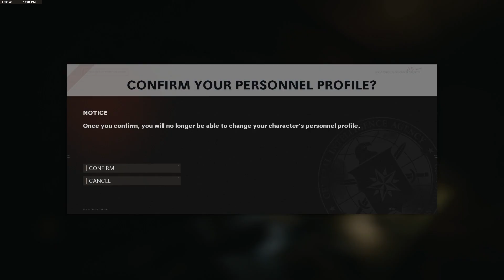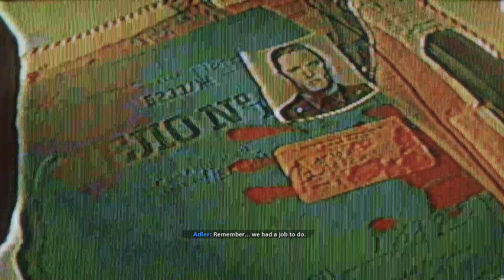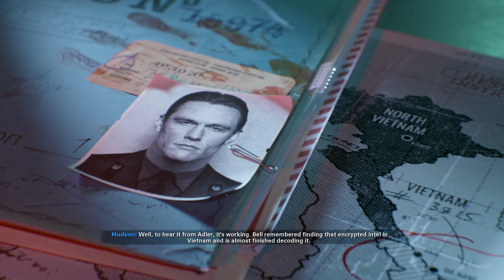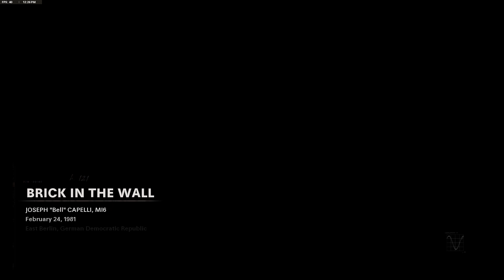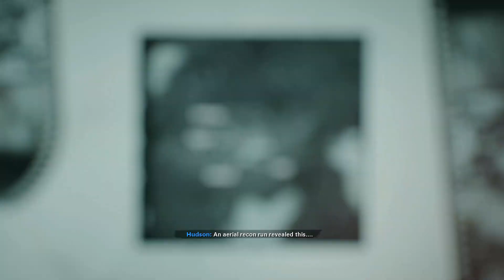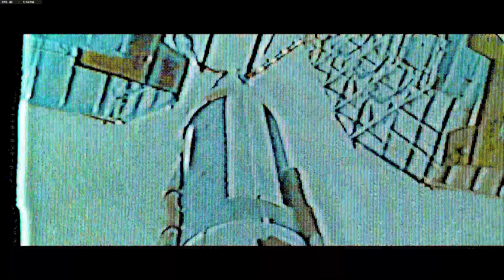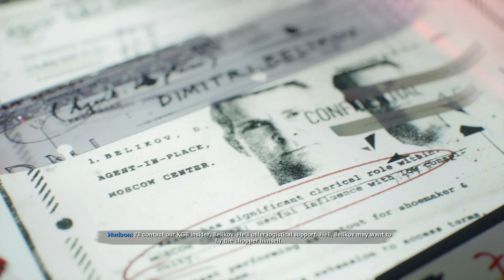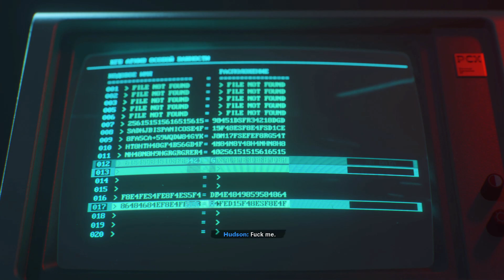Call of Duty: Black Ops Cold War CAMPAIGN PART 2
Continuing the Campaign of Black Ops Cold War.
This Video includes the missions: "Fracture Jaw" 04:20, "brick in the wall" 26:08, "red light, green light" 53:22 and "Echoes of a cold war" 1:15:21 .